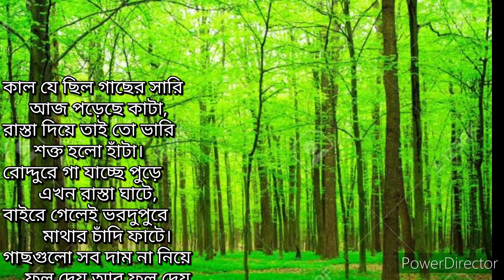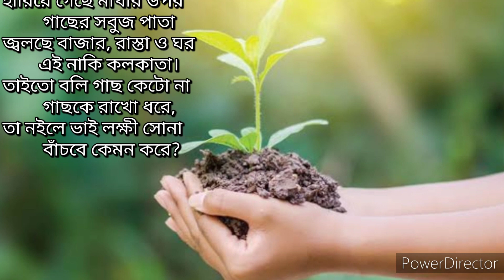গাছ কেটো না কবিতা। পরিবেশ দিবসের কবিতা।gach keto na kobita by Nirendranath Chakraborty।5th june poem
poetry : gach keto na
poet : nirendranath Chakraborty

gach keto na kobita
gach keto na kobita abritti with lyrics
gach keto na kobita with lyrics
World Environment Day Bengali poem
biswo poribesh dibos bangla kobita abritti
5th June bangla kobita abritti
gach keto na nirendranath Chakraborty
gach keto na poem by nirendranath Chakraborty
gach keto na bangla kobita abritti with lyrics
nirendranath Chakrabortir gach keto na
nirendranath Chakraborty Kobita gach keto na
Bangla Kobita abritti
Environment Day special Bengali Kobita
parivesh Divas Kabita
nirendranath Chakraborty Bangla Kobita abritti
paribesh Dibas ke niye Bangla Kobita  pretty
kal je chilo gacher sari
gach keto na
nirendranath er kobita gach keto na
গাছ কেটো না
লিরিক্স সহ গাছ কেটো না কবিতা
বিশ্ব পরিবেশ দিবস এর কবিতা
পরিবেশ দিবসের কবিতা
পরিবেশ দিবস নিয়ে কবিতা উইথ লিরিক্স
5 ই জুন এর কবিতা
পরিবেশ দিবসের বাংলা কবিতা আবৃত্তি
গাছ কেটো না বাংলা কবিতা আবৃত্তি
গাছ কেটো না নীরেন্দ্রনাথ চক্রবর্তী
নীরেন্দ্রনাথ এর কবিতা গাছ কেটো না
নীরেন্দ্রনাথ হের গাছ কেটো না কবিতা
কবিতা গাছ কেটো না নীরেন্দ্রনাথ চক্রবর্তী
আন্তর্জাতিক পরিবেশ দিবসের কবিতা
নীরেন্দ্রনাথ চক্রবর্তীর বাংলা কবিতা আবৃত্তি
নীরেন্দ্রনাথ চক্রবর্তীর কবিতা গাছ কেটো না

কাল যে ছিল গাছের সারি আজ পড়েছে কাটা,
রাস্তা দিয়ে তাই তো ভারি শক্ত হলো হাঁটা।
রোদ্দুরে গাজাচ্ছে পুরে এখন রাস্তাঘাটে,
বাইরে গেলেই ভরদুপুরে মাথার চাঁদি ফাটে।
নীরেন্দ্রনাথ চক্রবর্তীর ছড়া
গাছ কেটো না কবিতা
gach keto na bangla poetry recitation
Bengali rhymes with lyrics
Trishagni Mandal
poribesh dibos bangla kobita abritti
পরিবেশ দিবস নিয়ে কবিতা
পরিবেশ দিবস নিয়ে কবিতা আবৃত্তি
4th June bangla kobita abritti